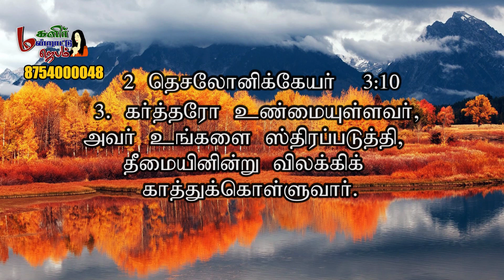மகளிர் மன்றாட்டு ஜெபம் || Episode -821| SIS.LEEMA ROSE |MMJ|| WomensPrayer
📺 Heaventv India Channel
⭕TCCL : 729
⭕VK Digital : 715
⭕SCV : 178
⭕ AMN : 812
 Also on IPTV📺,Heaven Tv India App & Apple Tv